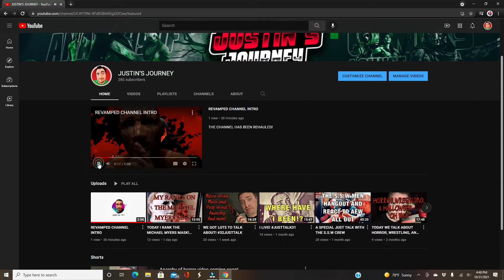TODAY WE TALK ABOUT MY JOURNEY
JUST TALK #34